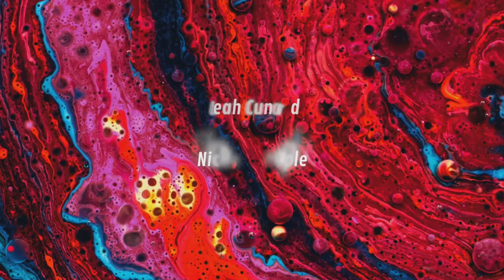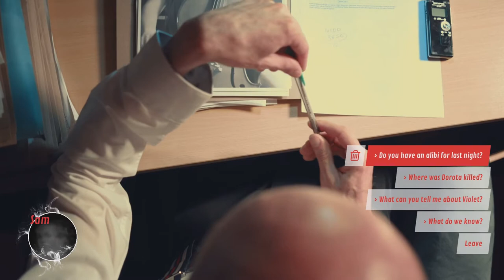Let's Play: The Shapeshifting Detective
Turning a murder mystery into a full-motion video game where you can turn into each of the characters to help gather information is a unique hook.